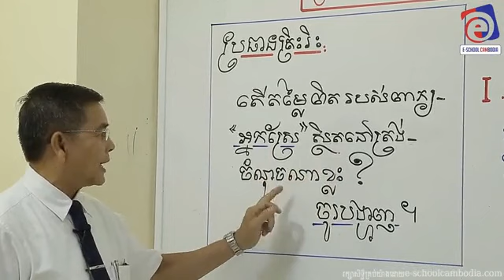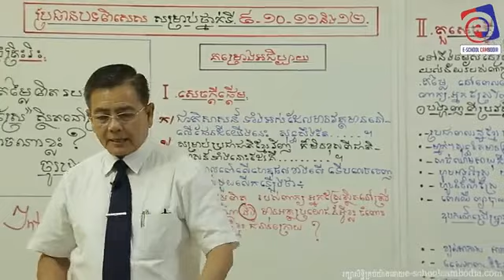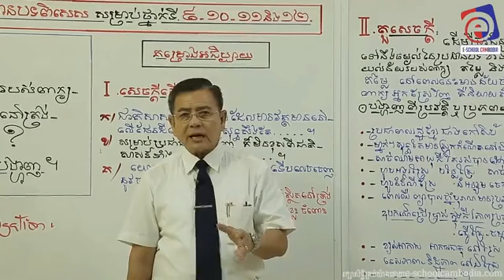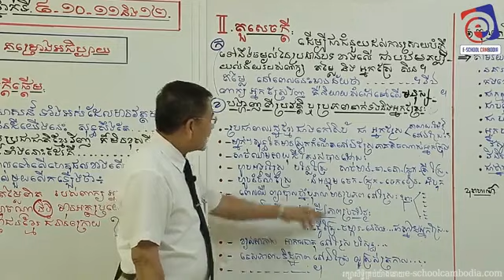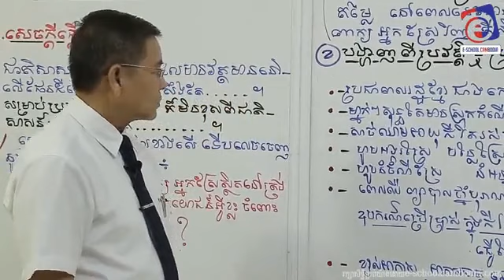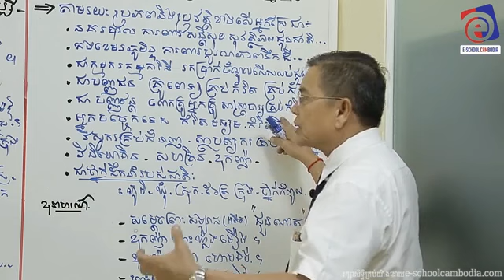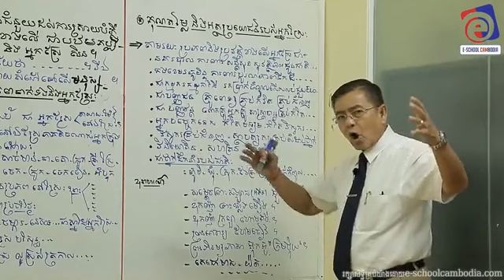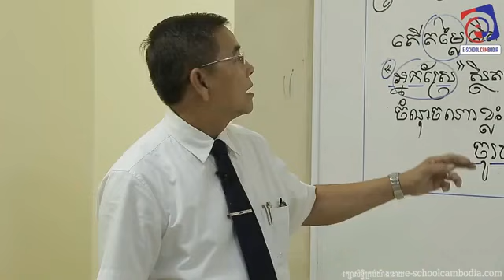តែងសេចក្ដី ប្រធានត្រិះរិះ តើតម្លៃពិតរបស់ពាក្យ អ្នកស្រែ ស្ថិតនៅត្រង់ណាចូរបង្ហាញ